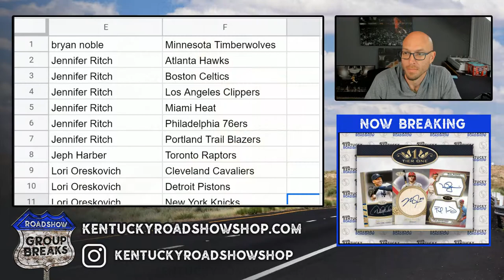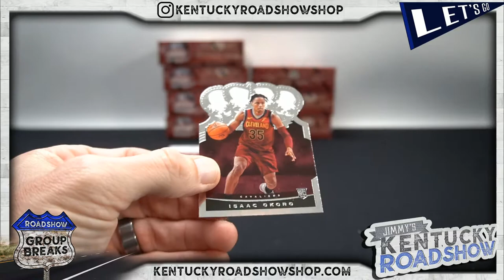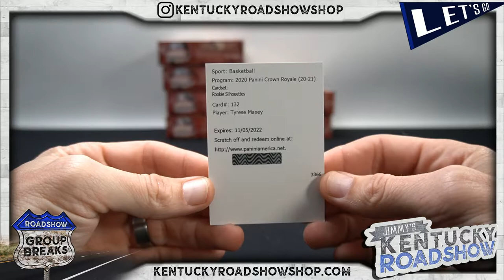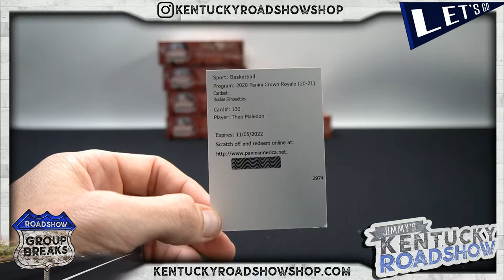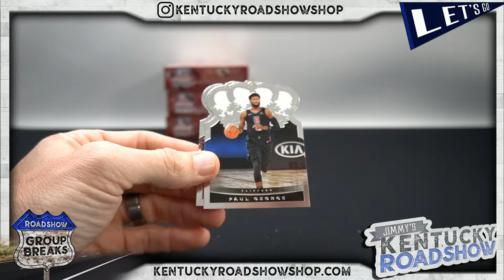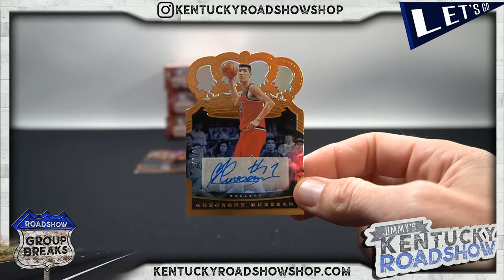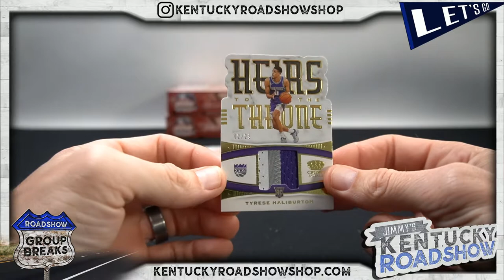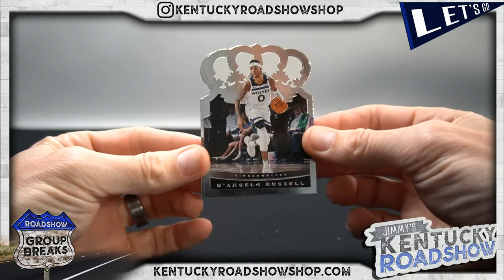2020/21 Panini Crown Royale Basketball - 8 Box 1/2 Case Break #2